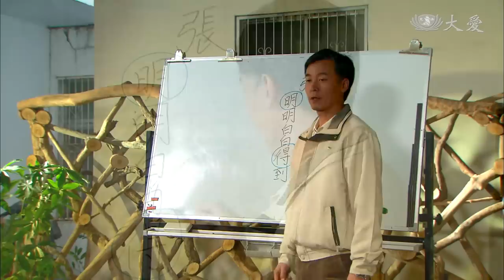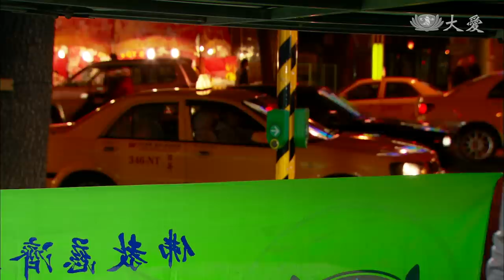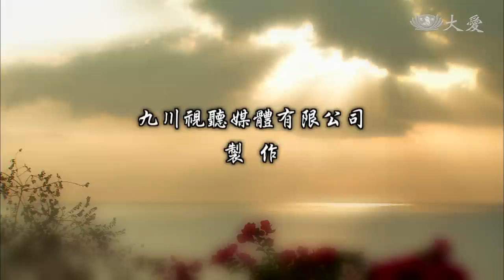[正義的化身] - 第09集 - 環保轉念 改變心境 / In the Name of Justice (ENG CC)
明得做回收工作，手上的膿瘡不藥而癒，心境也有了變化，家人都感受到他的轉變，與孩子間的距離越拉越近。
明得下班後到各個分局收回收物，從不表露自己高階警官的身分，謙卑有禮的態度，令許多基層警員大為嘆服，主動開始做環保。

(11460009)